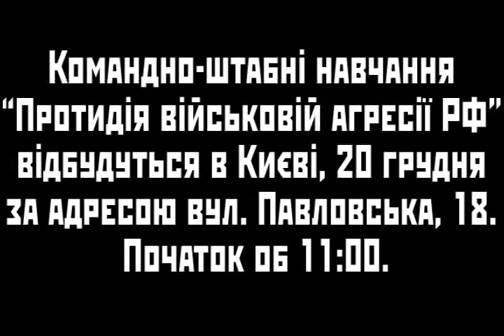Батьківщина потребує тебе!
Гражданин! Родина нуждается в тебе! Враг перешел в наступление. Территориальная целостность нашего государства в опасности! Вступай в добровольческие отряды для защиты украинской земли!

Мы научим тебя стрелять, устраивать диверсии, наступать и обороняться, выживать в любых условиях, успешно вести партизанскую войну и побеждать вопреки любым обстоятельствам.

В добровольческих отрядах ты станешь героем. Тебя ждут интересные миссии, непредсказуемый сюжет, захватывающий финал. Каким он будет  зависит от тебя!

Командно-штабные учения "Противодействие военной агрессии РФ" состоятся в Киеве, 20 декабря по адресу ул. Павловская, 18. Начало в 11:00.